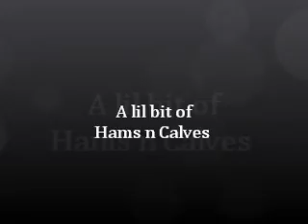Jivesh Shetty training..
a lil bit of Hams n Calves